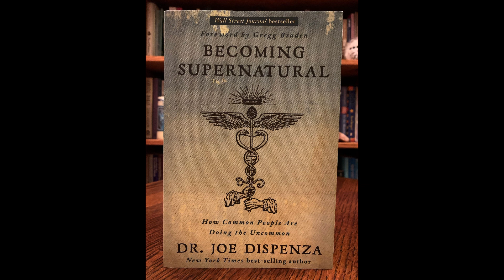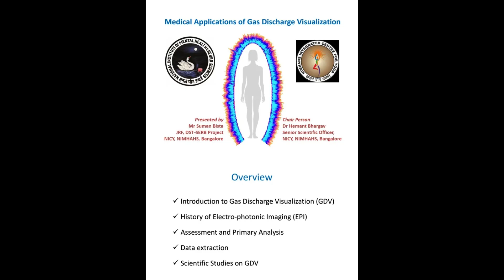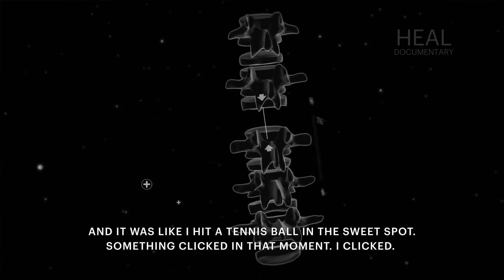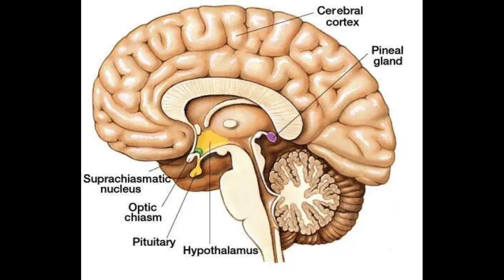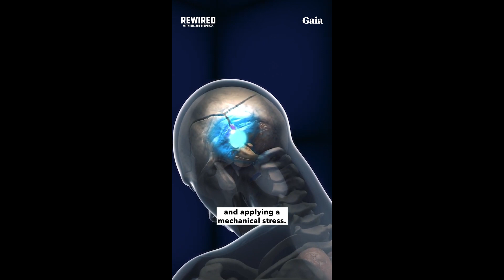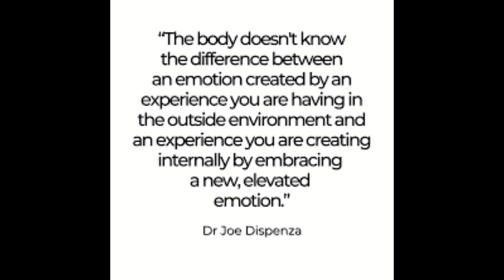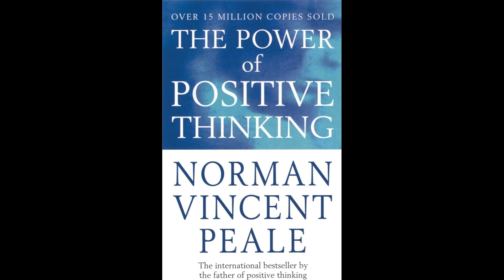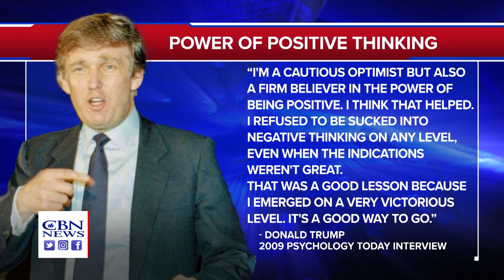So You Wanna Become Supernatural? Check out Dr. Joe Dispenza's Becoming Supernatural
Exploring the Mysteries of Mind and Body with Dr. Joe Dispenza's "Becoming Supernatural" 🧠✨

Unravel the secrets of neuroscience, quantum physics, and healing in our latest video review of Joe Dispenza's "Becoming Supernatural." 📚

Merging Science with Spirituality 🔬🕉️:
Dive into the book's blend of neuroscience and quantum physics, examining consciousness and self-healing. Dr. Joe's personal healing journey from a debilitating accident sets a compelling backdrop for his theories.

Quantum Field Theory and Healing ⚛️:
Discover how Dr. Joe uses quantum field theory to explain the potential for self-healing and manifesting desires. Learn about the intriguing, yet complex concepts like quantum entanglement and their application in our daily lives.

The Power of the Pineal Gland 🧘‍♂️:
Explore the significance of the pineal gland in spiritual practices, as Dr. Joe describes it as an antenna to quantum fields. Understand different brainwave frequencies and how they affect our consciousness.

Mind-Body Connection and Neuroplasticity 🧠💪:
Delve into the concept of mind-body dualism, with insights on how our thoughts and mindset can influence our physical health and gene expression.

Criticisms and Alternative Perspectives 🤔:
While acknowledging the fascinating aspects of Dr. Joe's work, we also explore criticisms and alternative viewpoints, including those of quantum physicists like Sabine Hossenfelder.

A Journey of Learning and Skepticism 📖🕵️‍♂️:
Join us as we dissect the key themes of "Becoming Supernatural," balancing an open mind with a healthy dose of skepticism. Learn about meditation, positive thinking, and the power of the mind in our engaging discussion.